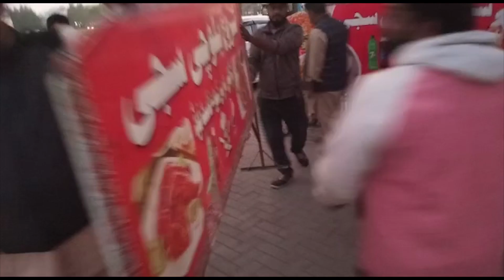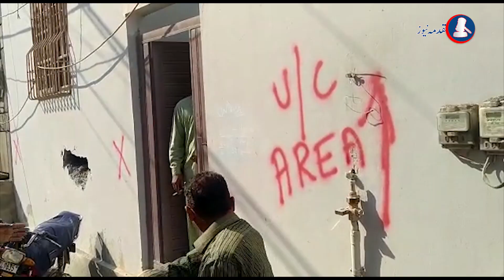Operations against Qabza Mafia all over Karachi | Demolishing illegal constructions | Muqadma News